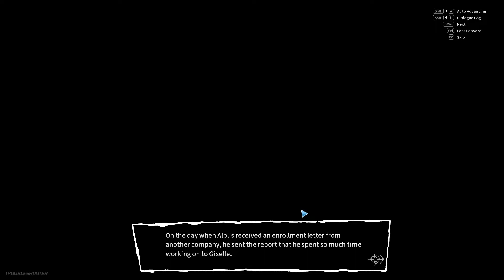Troubleshooter: Abandoned Children | Storyline Max Difficulty - Episode #21!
Hey guys, restarting as an Online file for North America server on Max Difficulty:

Cruel/Challenge/High-Risk, High-Return/Limits to Growth/Mind-Body Unity/Paranoid/Fetter of the Past

Of particular note, the hardest difficulty added here is Limits to Growth which prevents you from leveling beyond where you should be.  This makes it so Training Points are very exclusive and can't be wasted for any reason!

On top of that, High-Risk, High-Return adds a level of "slugfest" to the game - many early fights you won't just walk up with Albus and slash people in half, instead fights are far more protracted and requires not just better tactical play but better strategic play, you'll notice at the beginning of most maps I'll begin to check where I think will be best to actually fight at.  Additionally this "slugfest" makes it so that where you would not normally be flanked or exposed because you just slowly kill everything in your rough direction, mobs tend to live longer and so your party line gets super jacked up and squishies are no longer safe anymore hahaha.

Still I'm excited to begin the journey, interested in doing PvP later, and giving everyone an idea of what to expect on the Max Difficulty. Lets do this!